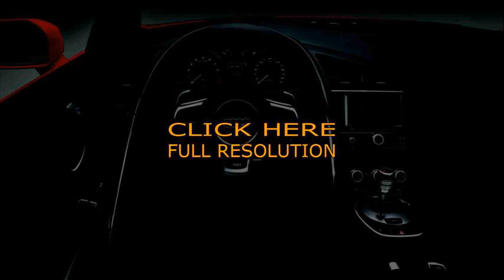audi r8 v10 plus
audi r8 v10 plus mpg
audi r8 v10 plus 0-60
audi r8 v10 plus 2014
audi r8 v10 plus youtube